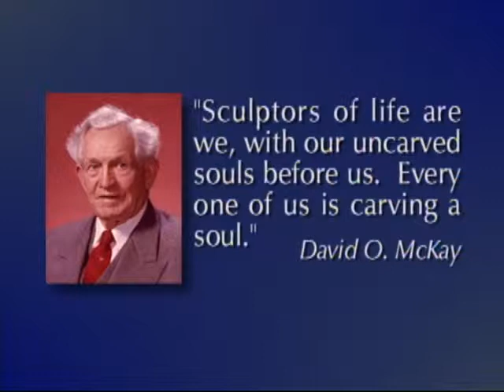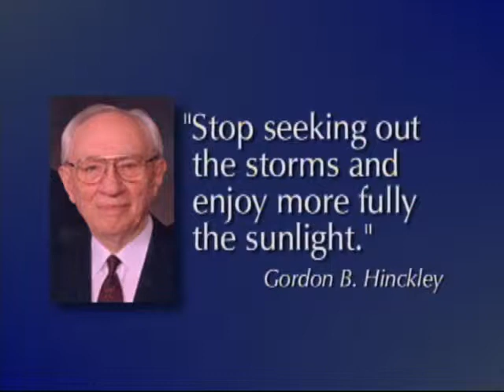We Are Creators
Mary Ellen Smoot - Create homes filled with love and serenity. Relieve suffering. Create enduring testimonies of eternal truths in ourselves and others.